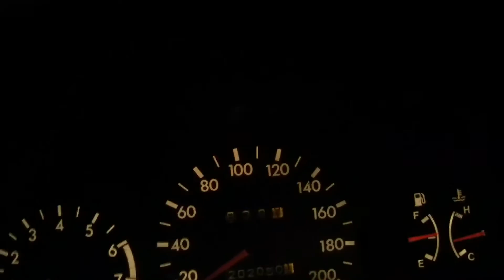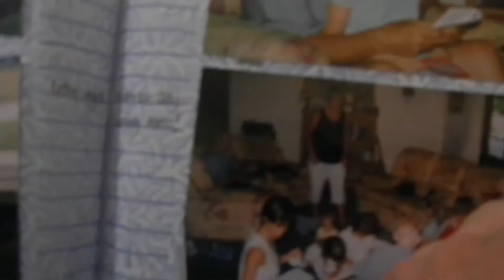Hello Weirdo!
This is a very pointless video but I thought I'd give it a crack before I vloged our road trip :)

Also follow me on the links below to know what we are up to xx

:) x